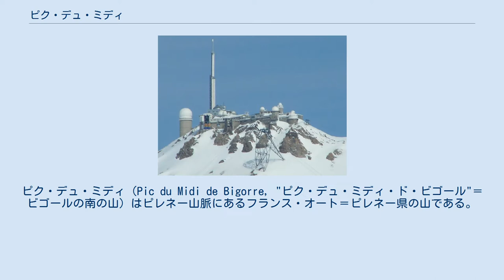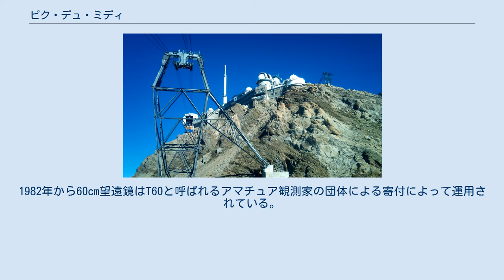ピク・デュ・ミディ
オート＝ピレネー県
ピク・デュ・ミディ（Pic du Midi de Bigorre, "ピク・デュ・ミディ・ド・ビゴール"＝ビゴールの南の山）はピレネー山脈にあるフランス・オート＝ピレネー県の山である。
海抜2,877mである。
天文台があることで知られる。
 天文台の建設は1878年に始まり、8mドームは1908年に完成して反射望遠鏡赤道儀が収められた。
1946年にMr. Gentilliによって60cm反射望遠鏡が設置され、1958年には分光計が設置された。
106cmの望遠鏡は1963年にNASAによって設置され、この望遠鏡はアポロ計画の準備のために月の地形の詳細の撮影に用いられた。
1980年には、さらに口径の大きい口径2mのフランス最大の望遠鏡、ベルナール・リヨ望遠鏡がシーイングを考慮して風による渦流を避ける為、山頂から28m横にずれた位置に設置された。
コロナグラフは太陽のコロナを観測する為に用いられる。
1982年から60cm望遠鏡はT60と呼ばれるアマチュア観測家の団体による寄付によって運用されている。
 ピク・デュ・ミディ天文台は北緯42°56′、西経 0°8′に位置し、ほぼグリニッジ子午線上に位置する。
 現在使用されている望遠鏡: その他: